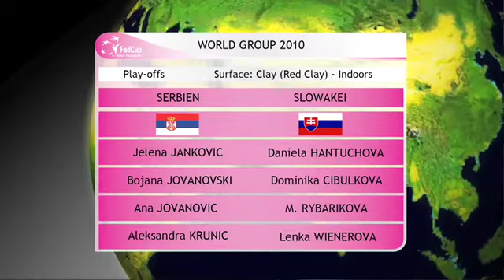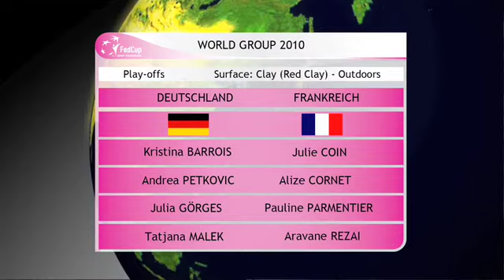Tennis NEWS - Special zum Fed Cup direkt aus dem Frankfurter Palmengarten !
Die neuesten Nachrichten aus der Tenniswelt mit Rebekka !